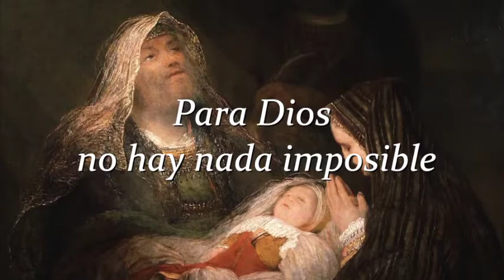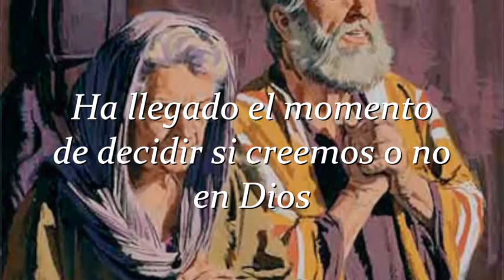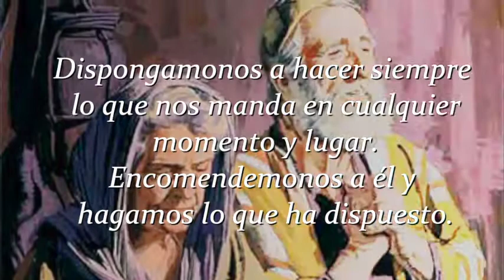Sábado III Adviento